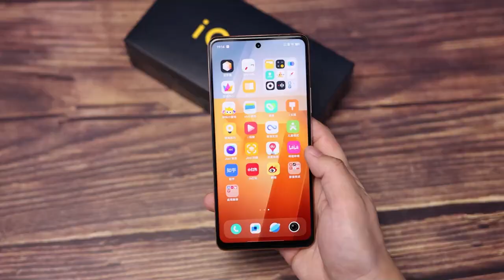iQOO Z7 - Unboxing and Hands-on | The Ultimate Budget Gaming Smartphone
▶iQOO Z7